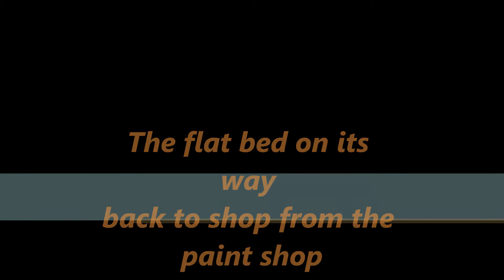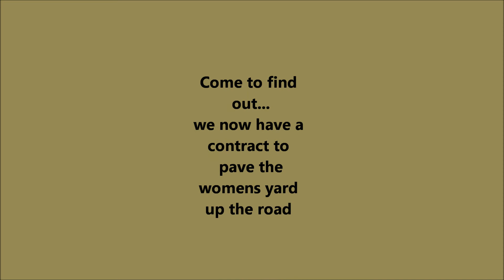day at the shop